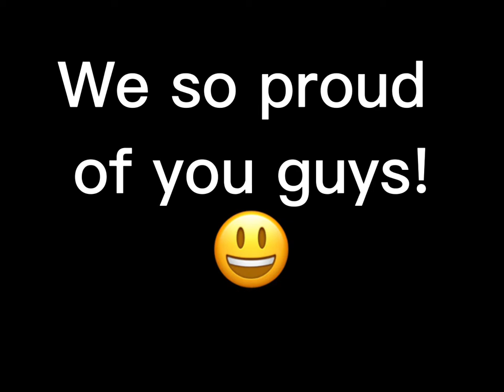Crusaders - CYSA 2022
This was a great season guys. You guys gave it your all playing against Division 1 teams! You guys were playing in Division 1! Be excited about that.

Special shout out to Coach Carlos and Coach Michael! You guys have have dedicated so much time with these kids and we are forever grateful.

Coach: Carlos Espinoza
Assist Coach: Michael Linn

Crusaders 2022 Team Roster

- Dax Helman
- Dylan Dick
- Jan-Carlos Jimenez
- Jaxen Davis
- Juan Macias
- Kaden Duran
- Kender Gerard Mira Carpio
- Liam Coy
- Moses Gish
- Natalie Lehman
- Noah Linn
- Pablo Espinoza
- Wyatt Kemp
- Xander Eliacin
- Mason Skelton